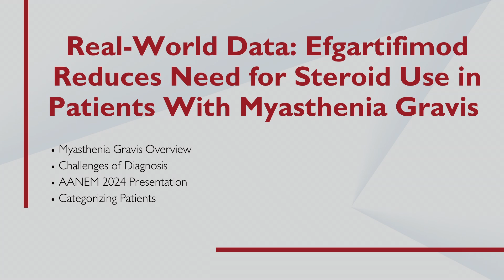Efgartifimod in Seronegative Myasthenia Gravis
Ratna Bhavaraju-Sanka, MD, Chief of Neuromuscular Medicine at UT Health San Antonio, discusses Vyvgart’s (efgartigimod alfa) impact on myasthenia gravis (MG) patients.

MG is a chronic autoimmune neuromuscular disease characterized by weakness of the skeletal muscles. The condition is due to the presence of antibodies against the acetylcholine receptor. Weakness tends to increase during periods of activity and improve after periods of rest. Common symptoms include weakness of the muscles that control the eyes, mouth and face, but any set of skeletal muscles can be impacted.

Efgartigimod alfa is a neonatal FcRn blocker that is approved by the U.S. Food and Drug Administration (FDA) for the treatment of generalized MG as well as chronic inflammatory demyelinating polyneuropathy (CIDP). Data presented at the 2024 American Association of Neuromuscular and Electrodiagnostic Medicine (AANEM) conference examined the treatment’s long-term and real-world effects.

Efgartigimod alfa continues to show consistent improvement in various MG patient subgroups. Real-world data indicated that at one-year post initiation of the treatment, 55% of patients reduced their corticosteroid use by 5 or more mg/day and 42% achieved steroid doses of 5 or less mg/day. Additionally, the safety of the therapy continues to be consistent and favorable with no increase in adverse events.

Additional studies are currently ongoing to test the efficacy of efgartigimod alfa in other MG populations including seronegative MG and ocular MG.